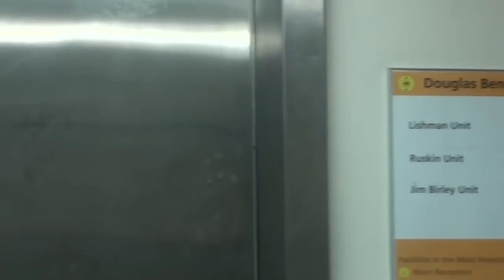A year as a mental health advocate at South London and Maudsley Hospital Trust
Interview with mental health advocate who worked in South East London Hospital Trust. Discussion about the coercive nature of psychiatry, forced medication, stigma, restraint and Electro-convulsive therapy, The non-therapeutic experiences of many patients.